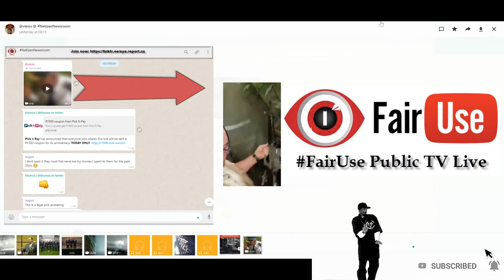Thug Life in South Africa | FairUse Public Live TV: Trends, News, &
An interNET citIZEN driven NEWSROOM, sharing news, views and trends, rewindable, on multiple platforms, collecting big data through news content.

Background Music thanks to the one and only Content Cop and Otis McMusic :)

 published;
 performed in public;
 broadcast;
 transmitted in a diffusion service
 adapted/translated